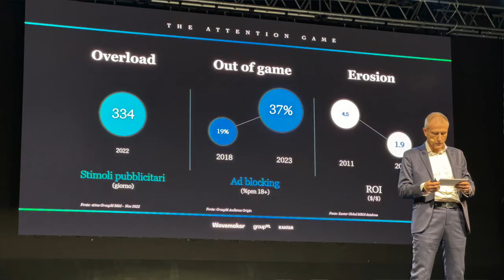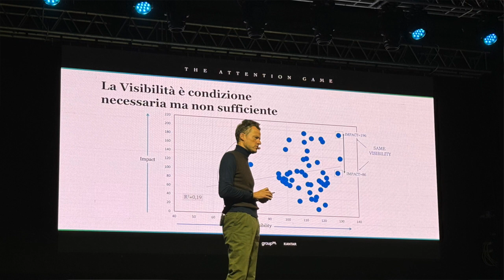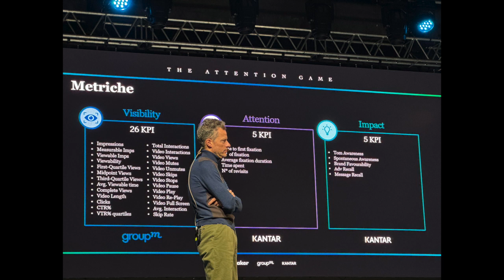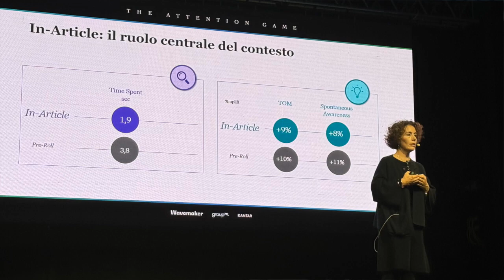The Attention Game - Wavemaker Italy e GroupM Italy